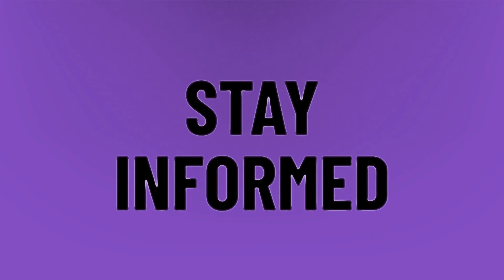Can you turn a world into a realm Xbox?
Minecraft Earth • Can you turn a world into a realm Xbox?